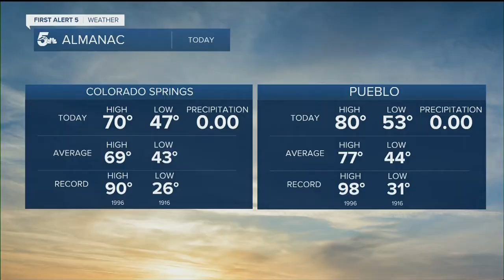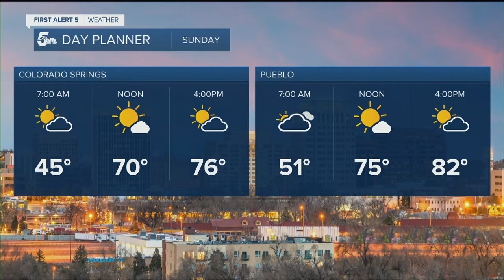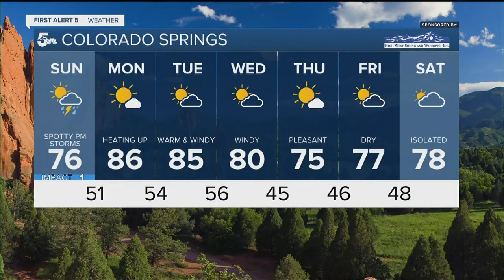Warm with spotty showers and thunderstorms on Sunday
Warm with a chance for thunderstorms on Sunday.